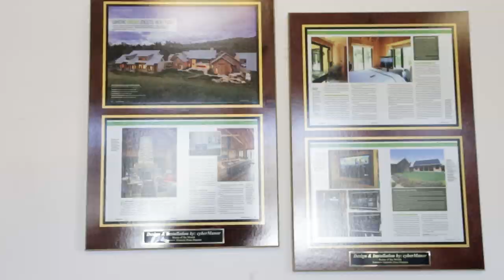The Integrator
Gordon van Zuiden a Custom Integrator from Silicon Valley speaks about his experience with the new TiVo Roamio line of DVR's.